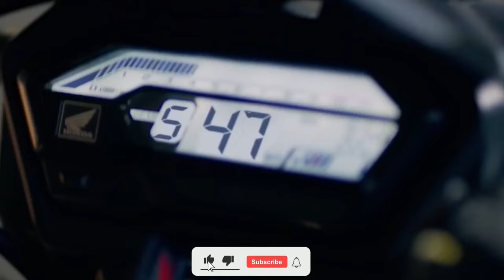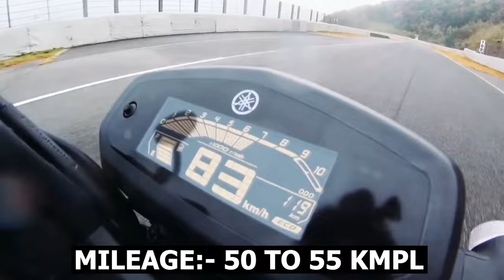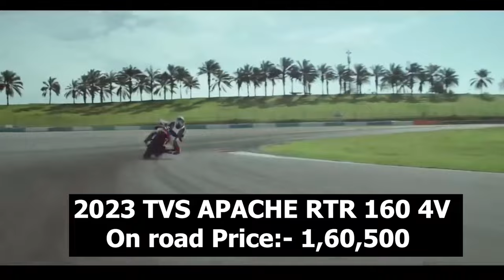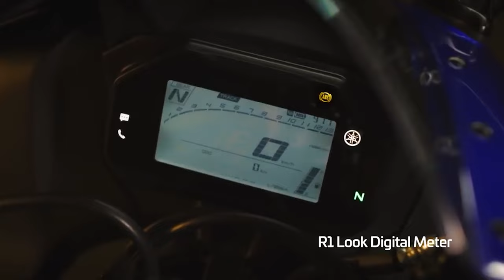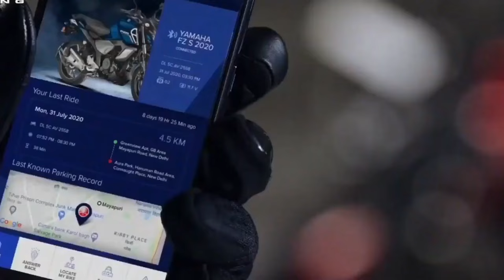Best 150 To 160cc Mileage Bikes in India 2023 || 150-160cc Highest Mileage Bikes || on road Price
Hello Guy's,
                Sab se Pehle to aap sabhi ka humare ish YouTube Channel RV AUTOMOBILE me swagat hai. Main ish video me 2023 Best 150 To 160cc Mileage Bikes in India jo aap logo ke liye value for money bike ho aur sab se jada mileage de aap koTo please aap log ye video pura last tak dhek ye ga Aur agar Aap ko ishi trah Bike or Scooter se related information chaiye to aap hamare ish Channel RV AUTOMOBILE ko Subscribe v kar ke rakh ligiye.

3.5mm to Type C cables
Bike flag

About this video:
Video Credit  :-
Image Credit :-